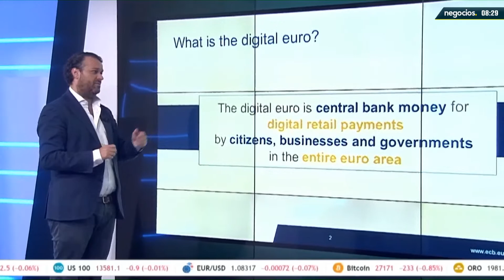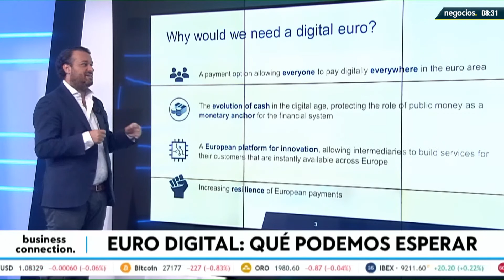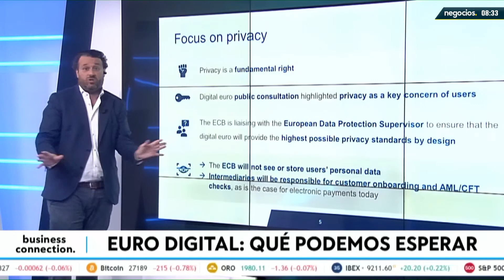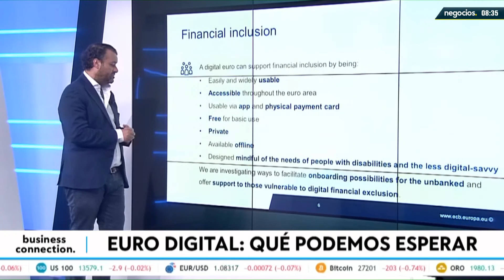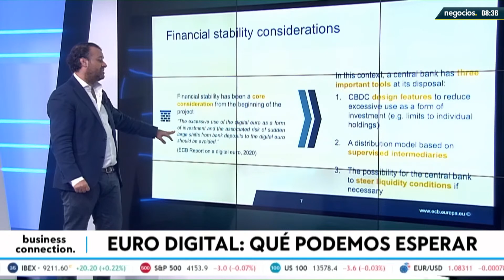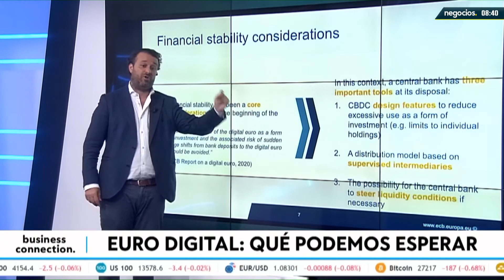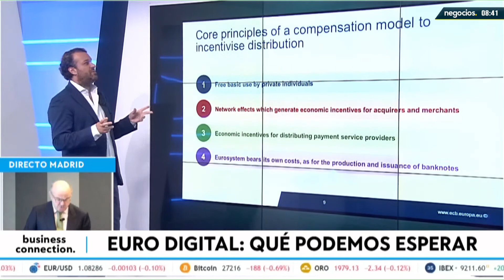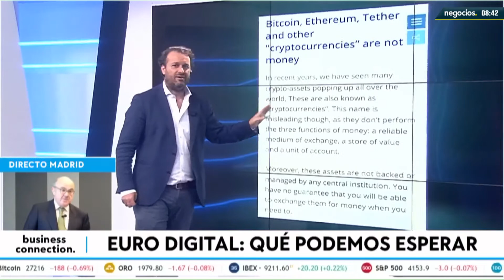La amenaza totalitaria del euro digital del BCE asoma la patita: restricciones y control ciudadano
Euro digital. Cita de Fabio Panetta a puerta cerrada. Empieza la fotografía con la actualización de “la que nos van a clavar”. No cambia mucha cosa, pero sí sustancialmente.

El euro digital según el BCE: nada cambia, todo cambia. “El euro digital puede ser incluso restringido”. El euro digital según el BCE: la clave que abre el camino al control del gasto ciudadano. “El euro digital puede ser incluso restringido”: así abre la puerta el BCE al control ciudadano.